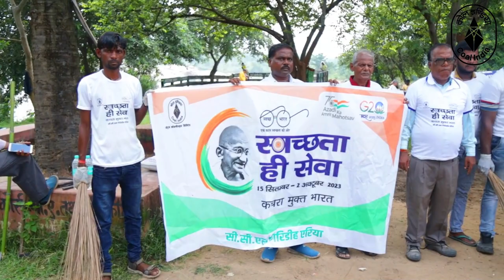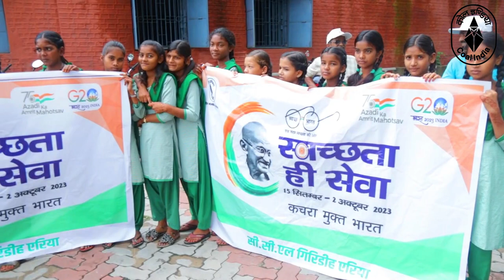CCL Central coalfield limited Beniadih, Giridih